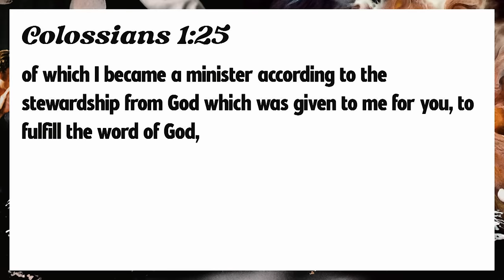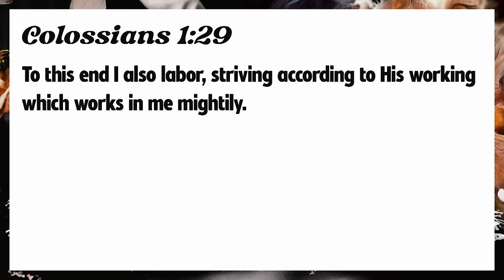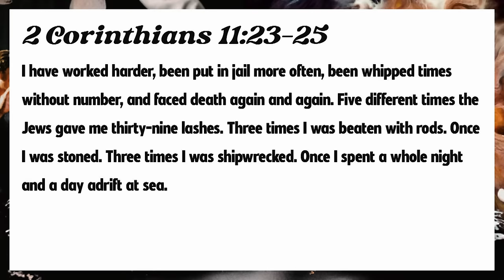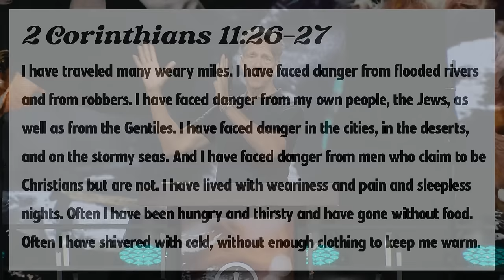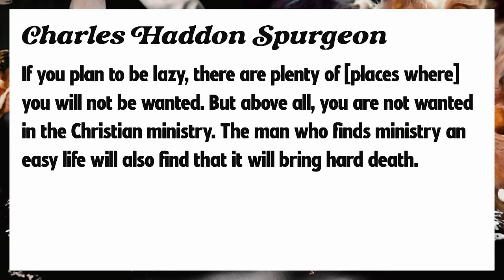Serving Christ in an Unchristian World - Colossians 1:23-29 - Skip Heitzig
Episode 6 from the series Always Only Jesus with Skip Heitzig. Watch the complete series:

Serving Christ is the result of being saved by Christ. But the Christian life should carry a warning label: “Warning: Those who enter here won’t find it easy. In fact, at times it will be very difficult, but it will be the greatest adventure ever!” In this paragraph, Paul opened the curtain on his own personal life as a servant of Christ and shared five characteristics of his own ministry. Are they yours?

This teaching is from the series Always Only Jesus with Skip Heitzig from Calvary Church.